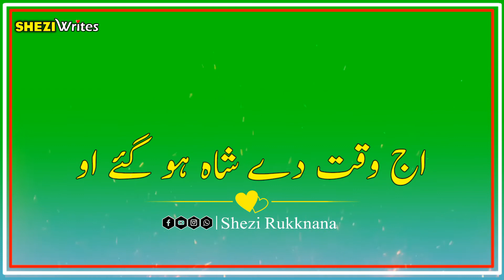Gareen Screen Panjabi Status Dohra | punjabi dohry states | shezi writes || Shezi Rukknana Offical